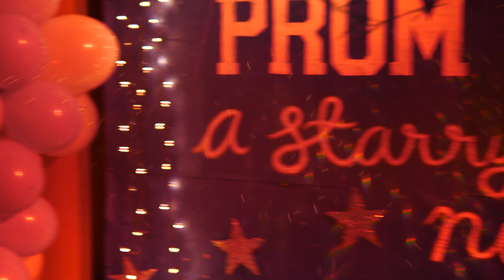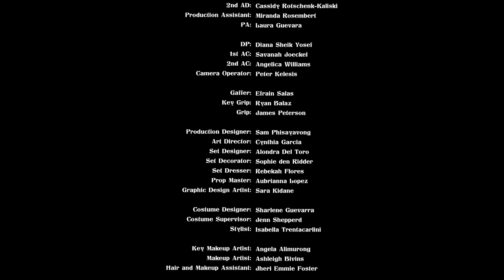THE FUNERAL PARTY.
My first short film! This was done a year ago today. We shot this in 13 hours and completed the entire project in less than 48 hours! It premiered at UNLV's 2019 Spring Flicks, the 2019 Las Vegas Film Festival, and has been awarded for it's Screenplay and Production Design. HUGE thank you to everyone involved. :)